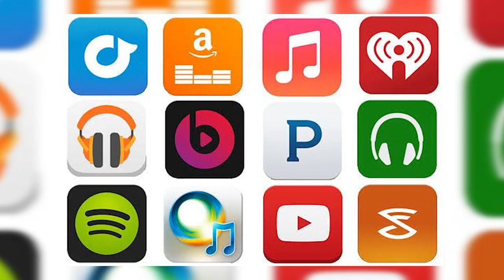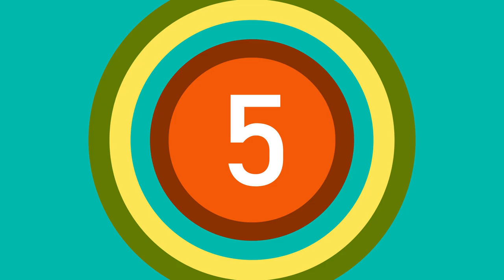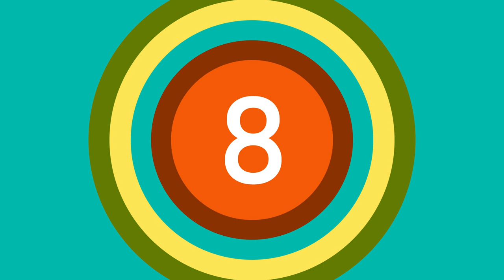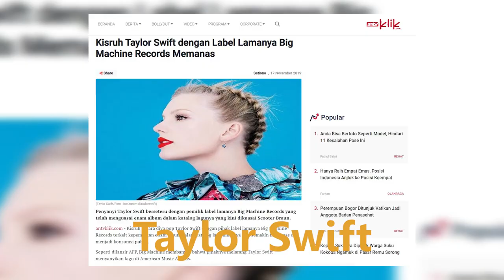DAFTAR PEMENANG AMA 2019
PAKAMATA CREATIVE

Musikane adalah sebuah program baru yang memberikan segala informasi tentang musik yang akan menemani waktu santay kalian :)